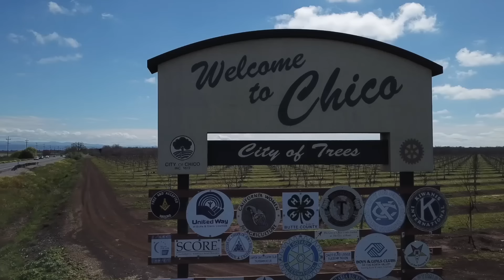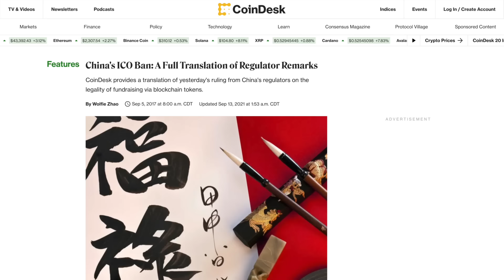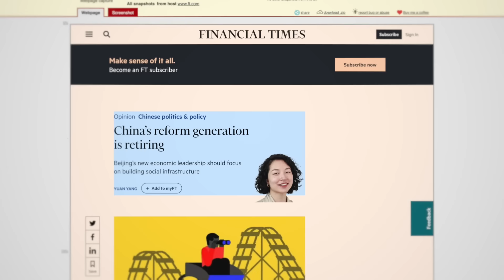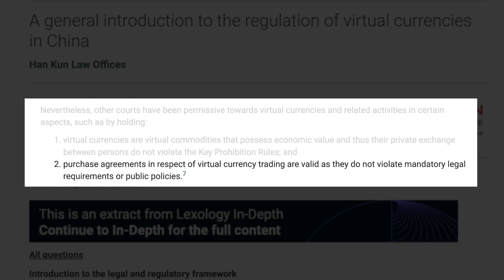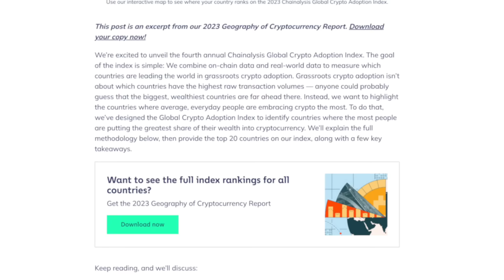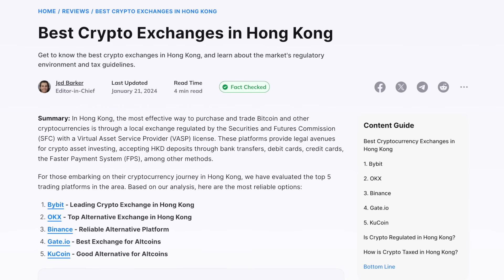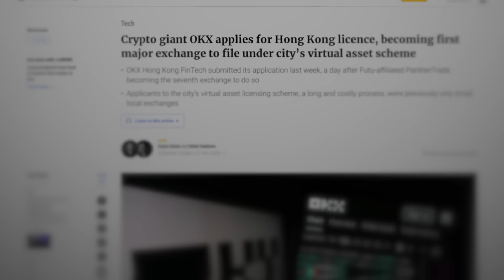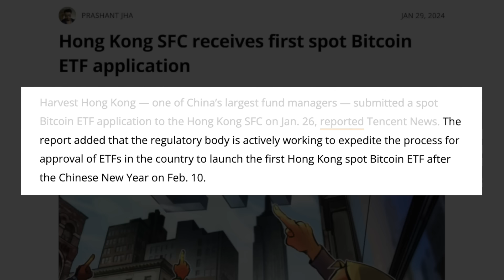BREAKING!! CHINA’S 1ST BITCOIN ETF GOES LIVE IN JUST 10 DAYS!!! (MAX BULLISH)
BREAKING NEWS!! China is about to PUMP Bitcoin to the Moon!! In just 10 Days the first spot Bitcoin ETF goes live in Hong Kong from China’s largest fund manager - Harvest Hong Kong!! China usually crashes the Bitcoin markets during every cycle..but with this cycle it looks like China is going to pump BTC and the crypto markets!! You don’t want to miss this video!!

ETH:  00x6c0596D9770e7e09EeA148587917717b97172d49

⏰ Time Stamps ⏰
00:00 Intro: China’s roll in the Bull Run
01:04 China’s past history of bearish crypto crackdowns
02:40 Why China will alternatively pump the crypto markets this cycle
03:26 The current legal status of Bitcoin & Crypto in China
05:10 Chainanalysis’ 2023 global crypto report shows huge crypto growth in China
07:13 Hong Kong used as the sandbox for China crypto adoption
08:23 China getting it’s own Bitcoin ETF?!?